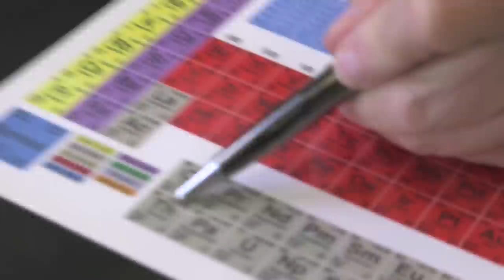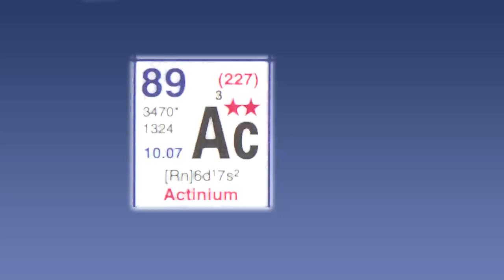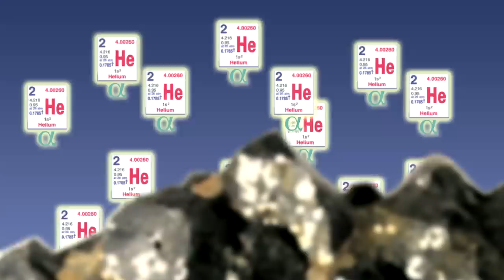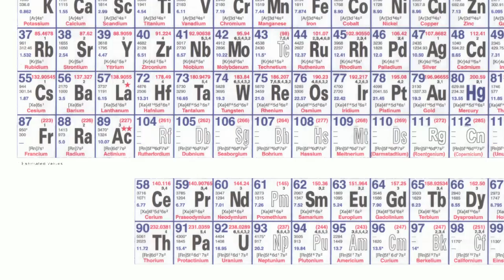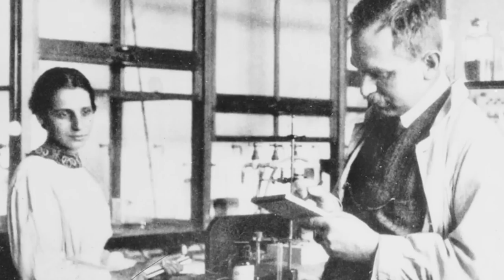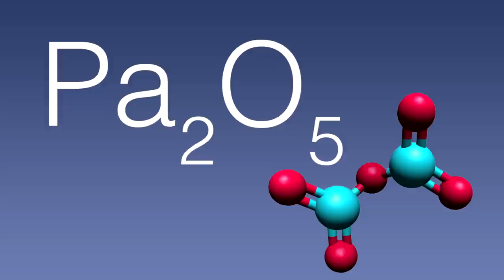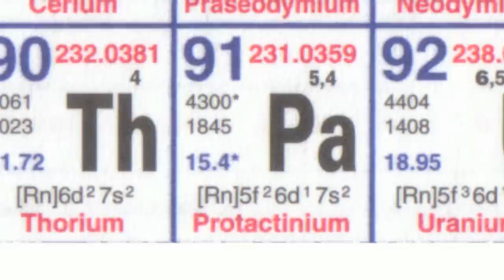Protactinium - Periodic Table of Videos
Here's a new video about Protactinium, number 91 on the periodic table!

Isotope 238 has half life 6.8 hrs
Isotope 238m has half life 1.17 mins